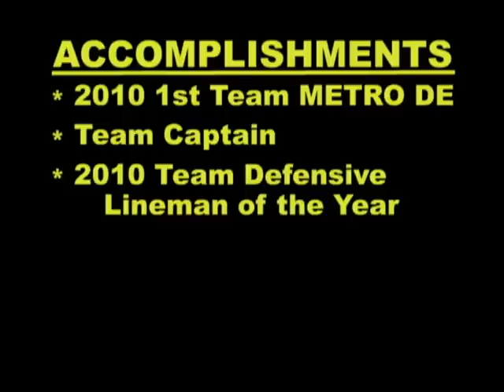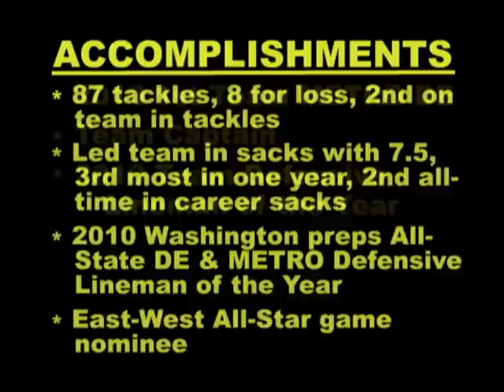Sir Thomas Jackson, O'Dea HS, LB/DE, 2010 fb Highlights